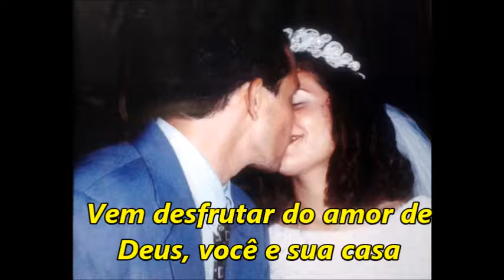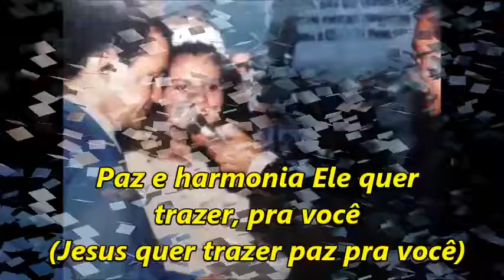FAMÍLIA com Aline Barros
A vida é feita de momentos bons e ruins. Aproveitem intensamente os bons e estejam unidos para superar os ruins. Assim se constrói um casamento duradouro e feliz!